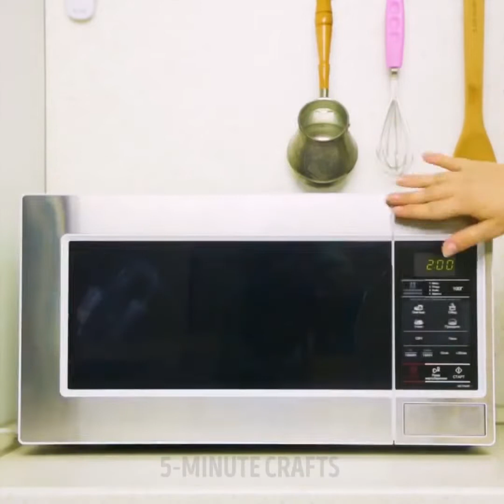23 mabaliw na mga hacks na sorpresahin ka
Mga Craft dapat mong subukan na gumawa.

Ang pagsasagawa ng mga sining ay isang mahusay at kapaki-pakinabang na libangan na nagpapalakas sa iyong pagkamalikhain. Bukod dito, maaari kang gumawa ng maraming crafts na magagamit sa paligid ng iyong bahay at palamutihan ang iyong mga kuwarto. Makakakita ka ng maraming crafts gamit ang mga supply bilang bubble wrap, krayola, sinulid, at mainit na pandikit. Ang mga proyektong ito ay aabutin ng ilang minuto at masisiyahan ka sa aming mga tutorial. Maaari mong gamitin ang bubble wrap hindi lamang sa mga bula ng pop, ngunit mayroon ding maraming magagandang gamit na sorpresahin ka para sigurado.

Kung masyadong malamig sa iyong bahay o gusto mong babaan ang bill ng pag-init, gamitin ang bubble wrap. Pagwilig ng tubig sa iyong bintana at ilagay ang bubble wrap na may gilid ng bubble patungo sa salamin. Maaari mong gamitin ang bubble wrap upang gumawa ng mabilis na mga dekorasyon ng tsokolate para sa cake. Ikalat ang tsokolate sa ibabaw ng malinis na bubble wrap at ilagay sa refrigerator sa loob ng 30 minuto. Alisin ang bubble wrap at palamutihan ang iyong cake.

Gumawa ng banyong kurtina mula sa isang bubble wrap. Naghanda kami ng maraming mga proyekto na may mga natunaw na krayola: mabilis at madaling likhang sining, murang lip gloss, kandila at kung paano palamutihan ang iyong t-shirt. Matunaw ang mga krayola upang lumikha ng magandang abstract art, panoorin ang aming tutorial! Ang mga kandila ay sobrang cool na at maaaring makatulong upang muling ituro ang iyong kuwarto madali.

Narito ang isang cool na kandila proyekto - hand-shaped kandila. Matunaw ang parapin at idagdag ang kulay ng anumang mga krayola na gusto mo. Kumuha ng isang disposable glove at gumawa ng isang maliit na butas sa bawat daliri at magpasok ng kandila wick at ayusin sa tape. Kumuha ng isang plorera at ilagay ang isang glab sa ito baligtad. Dapat itong mag-hang sa loob. Ibuhos ang parapin sa loob at maghintay hanggang lumamig. Alisin ang glove at tamasahin ang iyong kahanga-hangang kandila.

Ang susunod na creative idea ay ang kulay ng mga bato gamit ang mga krayola. Magpainit ng mga bato sa isang oven sa loob ng 15 minuto, ipinta ang mga ito gamit ang mga kriteng wax. Maaari kang pumili ng anumang malikhaing pattern at hayaan itong mag-lamig. Gustung-gusto mo ba ang Paris? Maaari kang gumawa ng isang Eiffel Tower gamit ang isang mainit na kable baril! I-print ang isang larawan ng tower at sundin ang aming mga tagubilin!

TIMESTAMPS:

00:27 DIY bubble machine

02:17 Bubble wrap ideas

02:44 Murang shower curtain

03:58 Crayon artworks

05:01 Hand-shaped candle

15:58 DIY Eiffel Tower